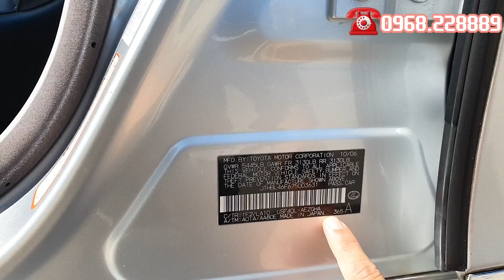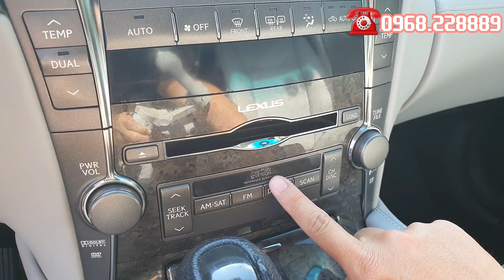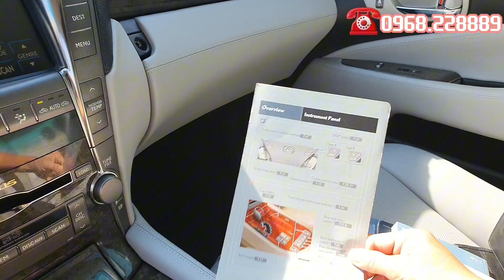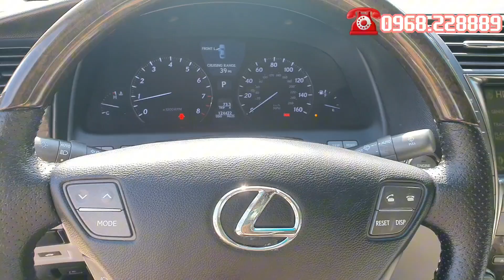Từng Khiến Đại Gia Cũng Phải Ao Ước Sở Hữu, Giờ Mất Giá Rẻ Đúng Bằng Tiền Mẫu Xe Phổ Thông